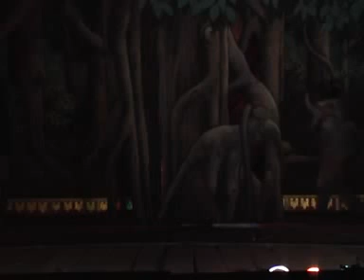sandiwara lingga buana_siluman arwah gentayangan 01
Dokumen.Bpk.JAENUDIN jen.Dalam Rangka Khitanan:Maulana Iqbal
Di Laksanakan Pada Hari:Hari Kamis.Malam Jum'at 16-20 September 2010
Di.Blk.Kacep Kidur Desa Sidamulya Kec.Bongas_Indramayu